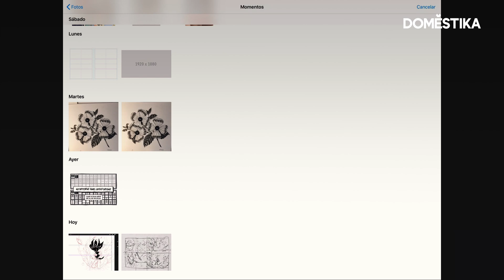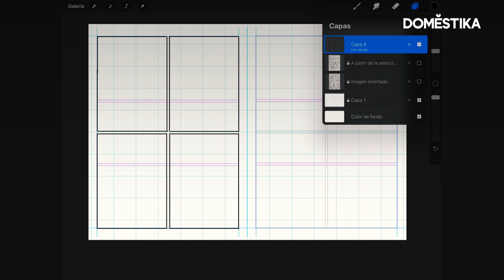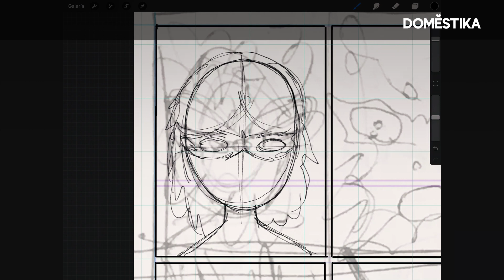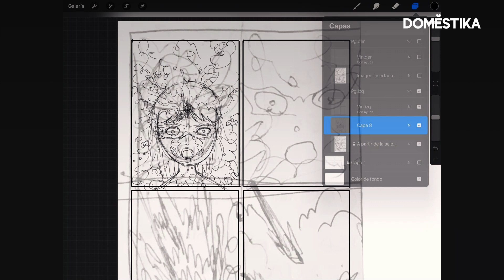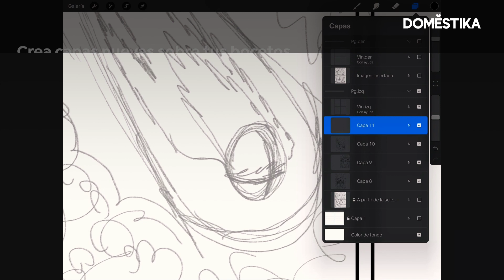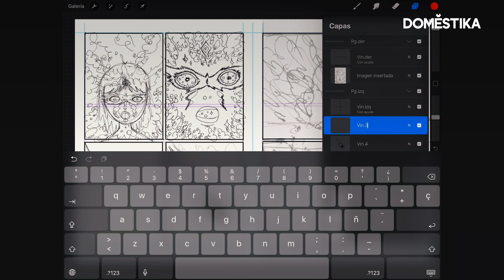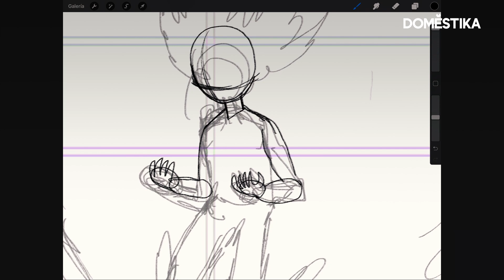TUTORIAL Procreate | Cómo Digitalizar los Bocetos de tu Cómic | Charles Glaubitz | Domestika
Aprende paso a paso cómo redibujar, refinar y pulir las viñetas que darán forma a tu cómic, con el creador de cómics y artista multidisciplinar Charles Glaubitz.

Y si quieres aprender con Charles Glaubitz a utilizar el dibujo como herramienta para escribir con imágenes en la construcción de un cómic, descubre su curso